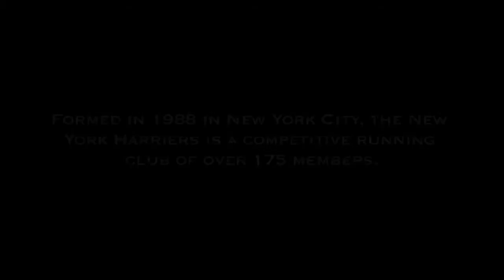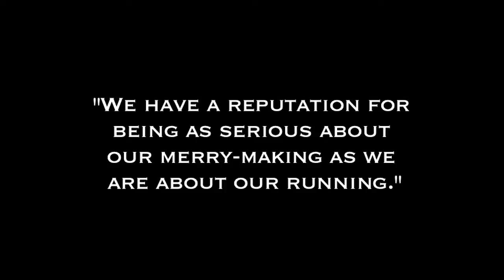The New York Harriers Running Club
A short documentary for freshmen Frame & Sequence - created for Andy French's Friday class in Spring of 2011